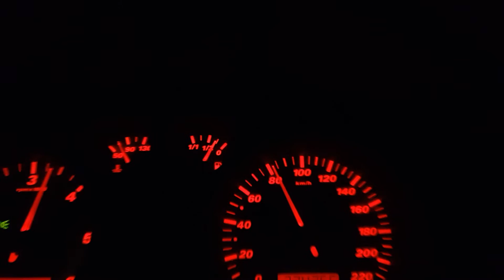0-100 Seat ibiza 6l 1.4 tdi 75hp stock #2